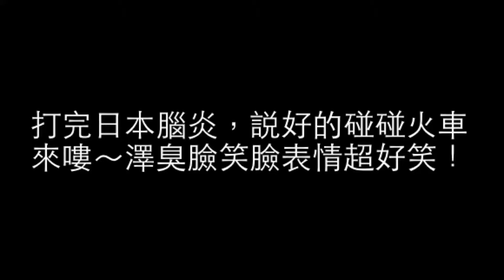2Y3M Justin打日本腦炎後坐嘟嘟火車 寶寶心情好複雜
［instagram vivihappyplanet ］  goo.gl/KpJlHw
［fb快樂星球］ goo.gl/BO0vjE
［fb photo］goo.gl/p7Z9iU
［fb Tivoli Garden］ goo.gl/tdYqX7

快樂星球,happyplanet,旅遊,日本,親子,育兒,
東京,北海道,藥妝,必買,必玩,必吃,必喝,必遊,
必買清單,美食,好物,台灣,出國,美妝,零食,玩具,
保養,縮時攝影,攝影,購物,必敗,推薦